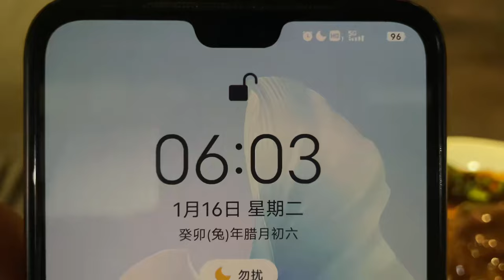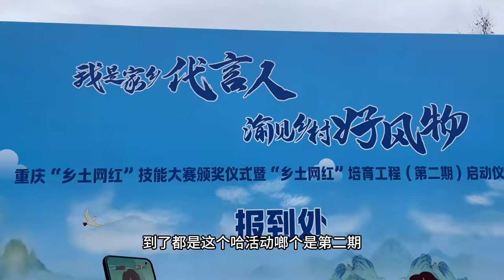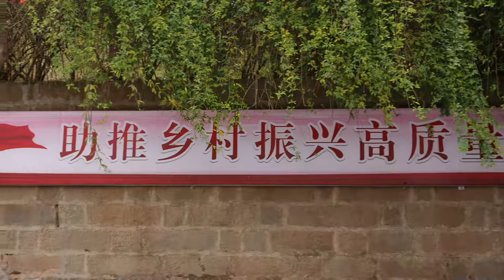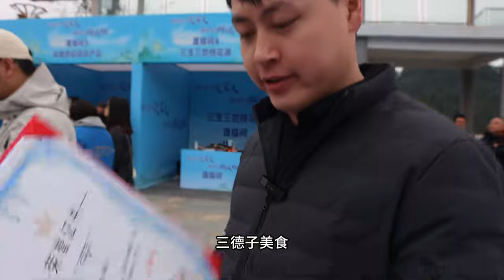700公里，小哥开车8小时去领奖，为啥刚忙完就马上着急回家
1
爱生活，爱美食，吃饱了，很踏实。